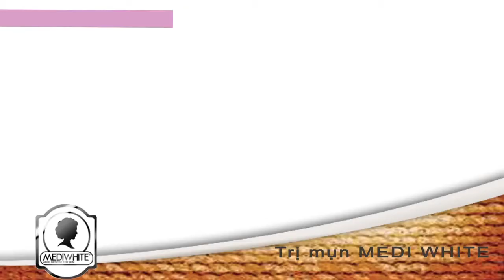KEM TRỊ MỤN MEDI WHITE - Top Kem Trị Mụn Tốt Nhất Hiệu Quả Nhất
Kem trị mụn Medi White thuộc top kem trị mụn tốt nhất và hiệu quả nhất
✅ Trị mụn triệt để
✅ An toàn tuyệt đối
✅ Hiệu quả lâu dài

► GIỚI THIỆU
Kem trị mụn Medi White – Medi Acne là sản phẩm hoàn hảo dành cho những làn da mụn. Nhờ vào chiết xuất từ tinh chất từ thiên nhiên, kết hợp công nghệ trị mụn tốt nhất hiện nay – Medi Acne có khả năng điều trị được tất cả các loại mụn như mụn bọc, mụn mủ, mụn trứng cá, mụn viêm sưng…  Bên cạnh đó còn có khả năng kháng viêm, làm xẹp mụn nhanh chóng, xóa mờ thâm cực kỳ hiệu quả và ngăn ngừa mụn quay trở lại.

► THÀNH PHẦN AN TOÀN
Kem trị mụn hiệu quả Medi White được chiết xuất 100% từ thiên nhiên với các dưỡng chất đặc biệt như: chiết xuất cam thảo, lô hội, củ cải đường, vitamin B3… đặc biệt không chứa bất cứ thành phần hóa học gây hại, bào mòn cho da. Vì vậy kem trị mụn mờ thâm Medi White được khách hàng bình chọn là một trong những sản phẩm trị mụn hiệu quả và an toàn nhất hiện nay.

► CÔNG DỤNG VƯỢT TRỘI
🔹 Điều trị nhanh chóng các loại mụn trứng cá, mụn mủ, mụn bọc, mụn đầu đen…

🔹 Làm khô nhân mụn, giảm sưng, tiêu viêm nhanh chóng

🔹 Kháng khuẩn, chống viêm và ngăn ngừa hình thành nhân mụn mới

🔹 Hạn chế tối đa sự hình thành các vết thâm và sẹo rỗ sau mụn

🔹 Làm sáng và xóa mờ các vết thâm, tái tạo làn da mịn màng

🔹 Phù hợp với mọi loại da, kể cả những làn da nhạy cảm nhất